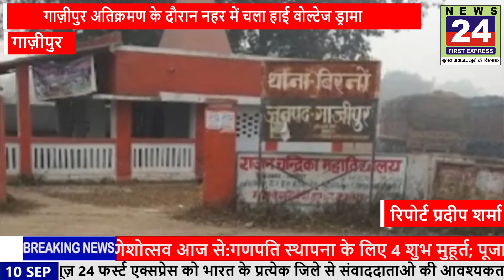गाज़ीपुर अतिक्रमण के दौरान नहर में चला हाई वोल्टेज ड्रामा